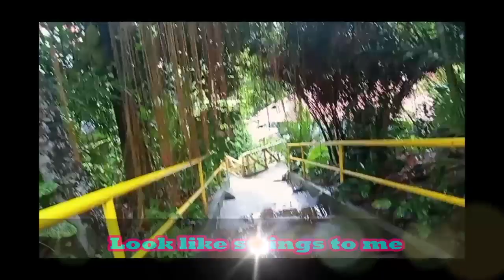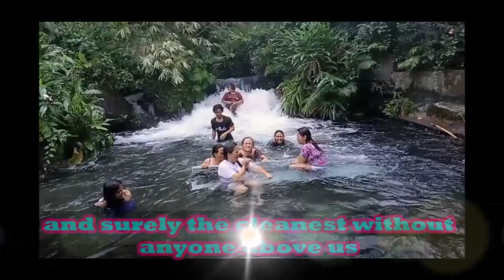Cool Refreshing Waters of Timoga(Upcycling Unwind)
Year End get together with my colleagues. It's a little unwind from exhausting school work😀